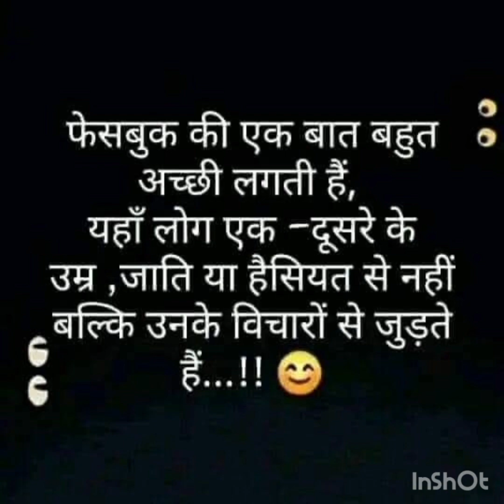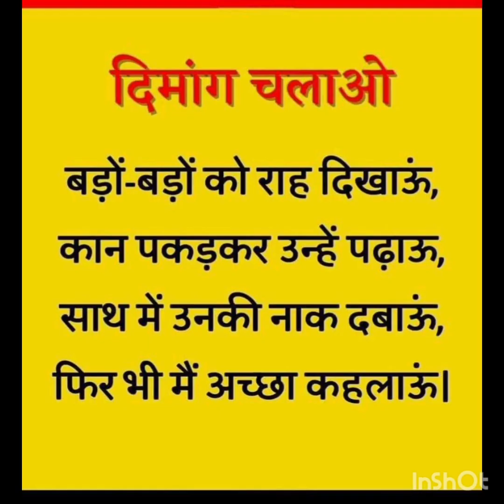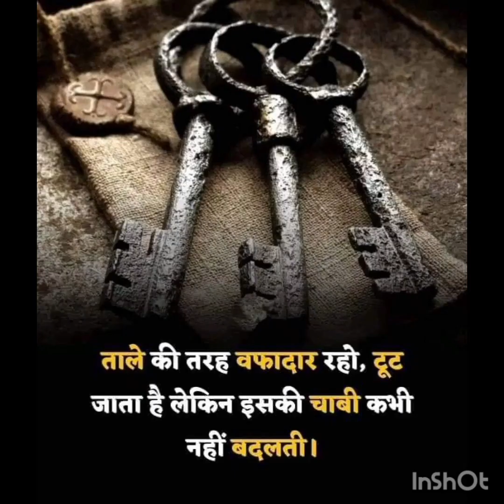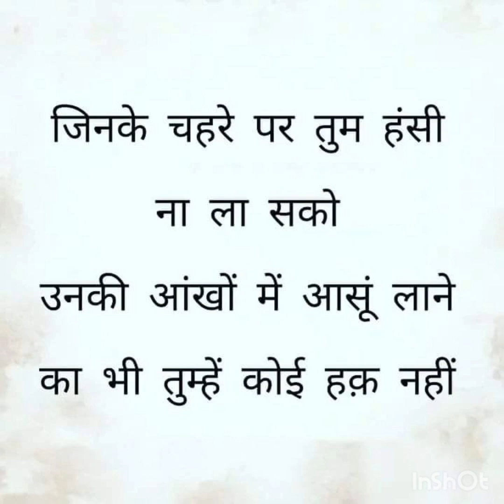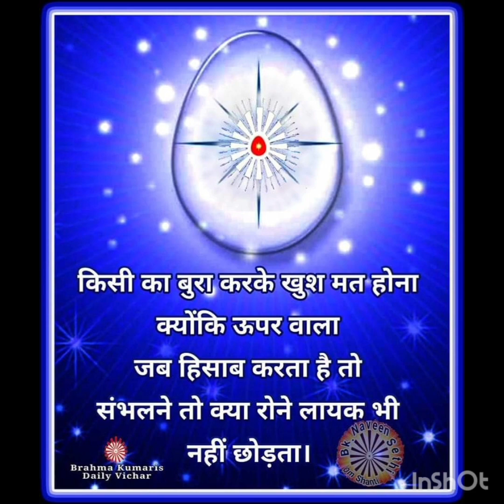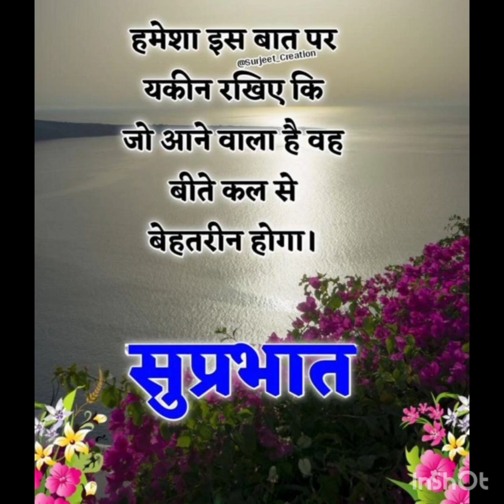卐शुभ शुक्रवार卐 जय माता दी |Motivation Divosational Hindi video meditation 🧘‍♂️Peace of mind🧘‍♂️@HWH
卐#शुभ शुक्रवार卐 जय माता दी |Motivation Divosational Hindi video meditation 🧘‍♂️Peace of mind 🧘‍♂️@HWH